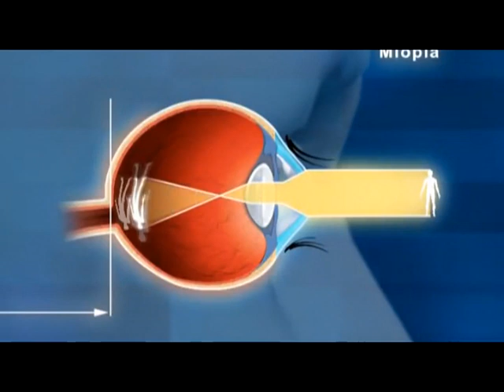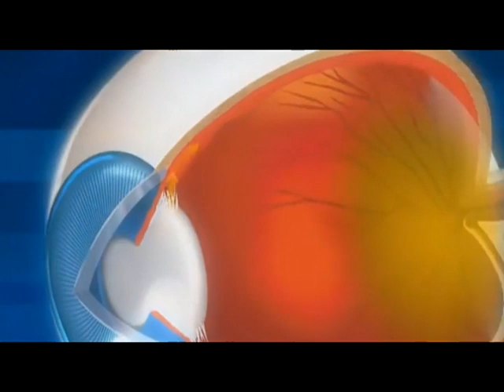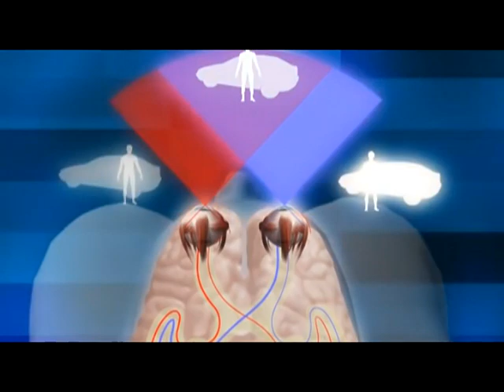RENUEVO MEDICAL - FUNCIÓN OCULAR - OCT 2020